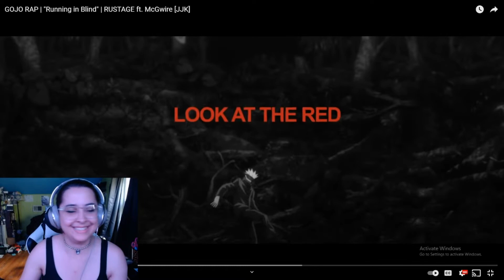A MILLION OUT OF TEN! | "RUNNING IN BLIND" RUSTAGE FT MCGWIRE [REACTION] | TayPatt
I seriously didn't expect this song to pop off as much as it did. These two are such a great duo! Exceeded my expectations!

LINKS!!

Credits:
Instrumental/Production: Rustage
Rapping Lyrics/vocals: Rustage
Singing Lyrics/vocals: McGwire
Video:  AoShift